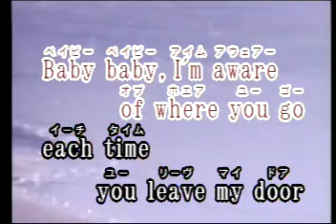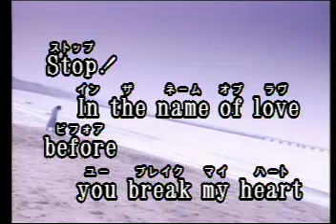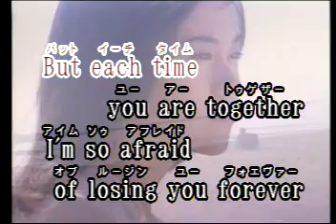Stop In The Name Of Love Las Rocas